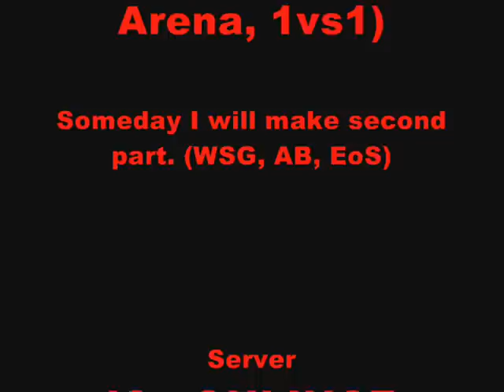Amaunet Arcane/Fire TBC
My first video... Miss these old days... Too bad I didn't know anything about keybinds, macros and so on... and my biggest mistake, I didn't play frost :D